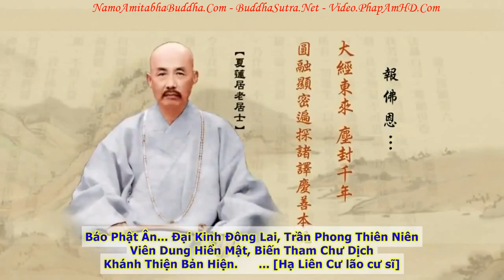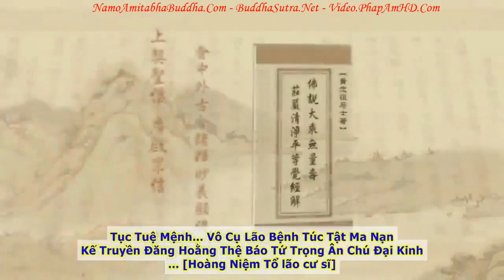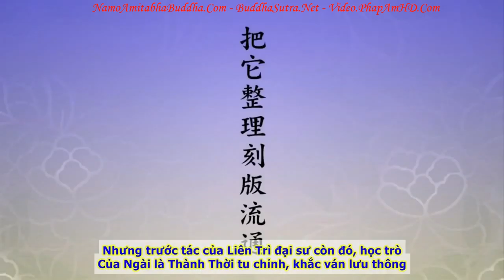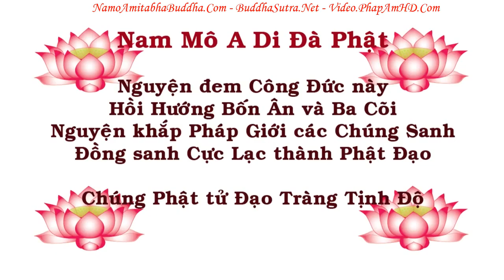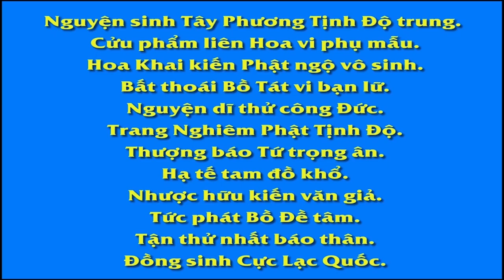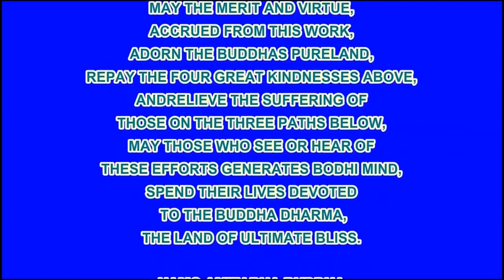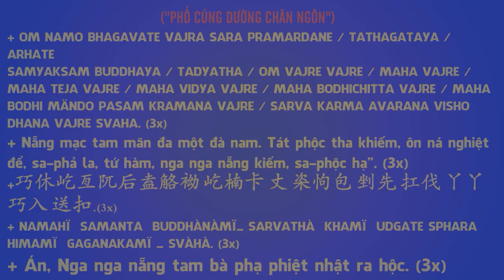TẬP 094, Vì Sao Phải Học Phật, Tịnh Độ Đại Kinh Giải Diễn Nghĩa, Diệu Âm